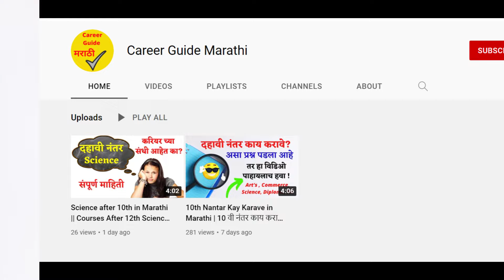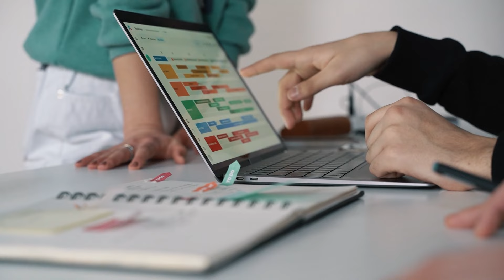MSCIT Computer Course in Marathi | एम.एस.सी.आई.टी बद्दल संपूर्ण माहिती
MSCIT Computer Course in Marathi | एम.एस.सी.आई.टी बद्दल संपूर्ण माहिती | mscit computer course 2022